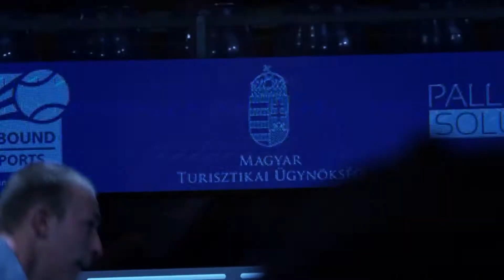Gödry Levente és Nagy Péter páros győzelme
Hungarian Challenger Open 2018 R1